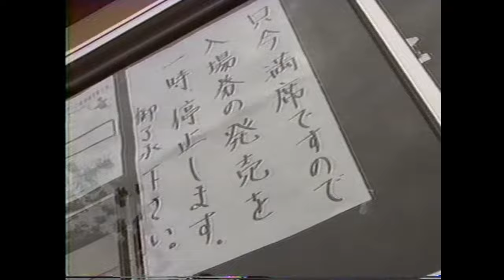1988 韋晴光（中国）現役時代 新潟アジア選手権 ダブルス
1998年　新潟で開催されたアジア卓球選手権大会
両方とも左利きの台湾ペア（紀金龍・紀金水）を陳竜山のペアで余裕で破り優勝！